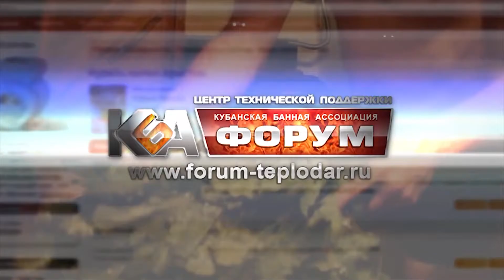Парение в бане